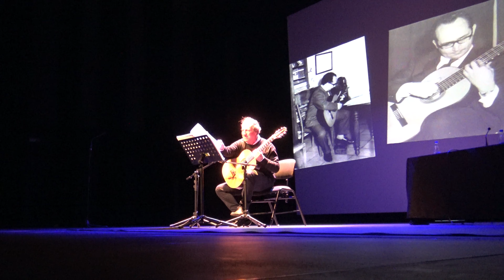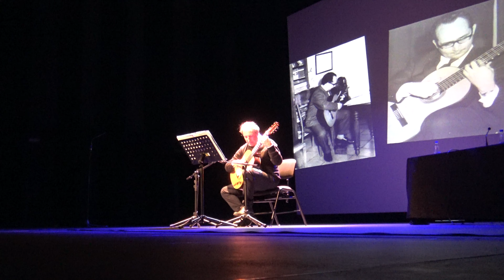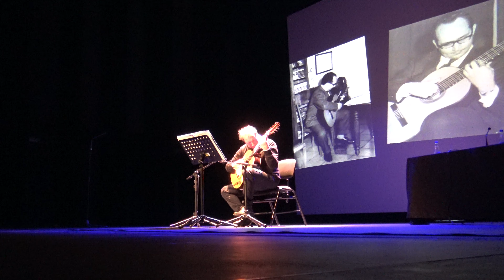Massimo Agostinelli plays live Venancio Garcia Velasco: Concerto di Astorga